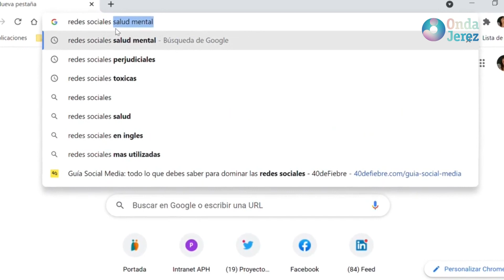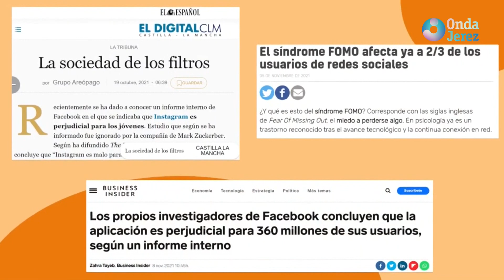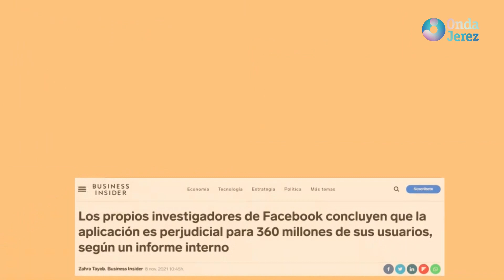JEREZ AL DÍA - MIÉRCOLES 02.11.2022 (3/4)